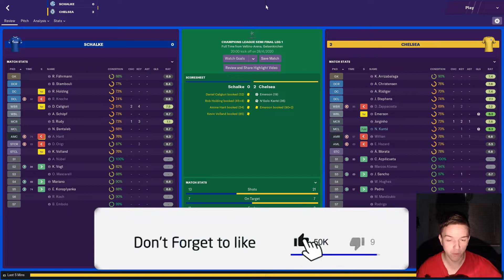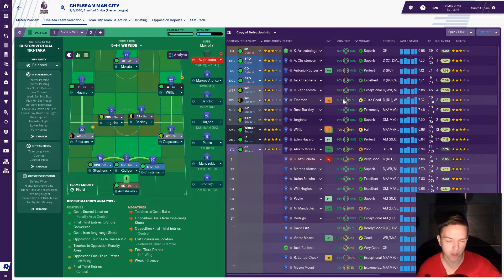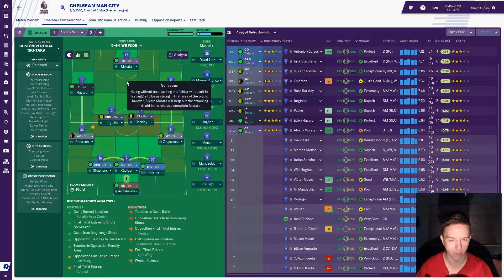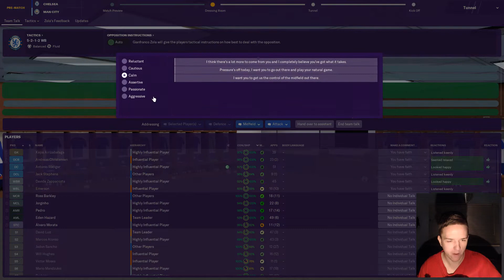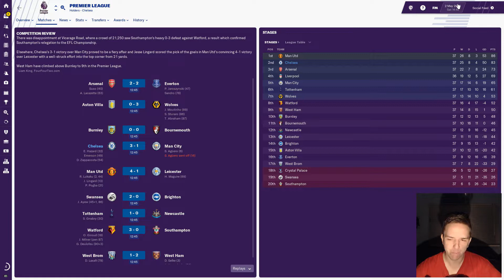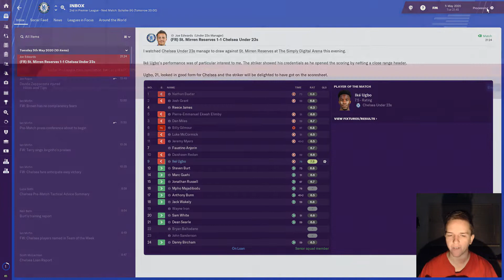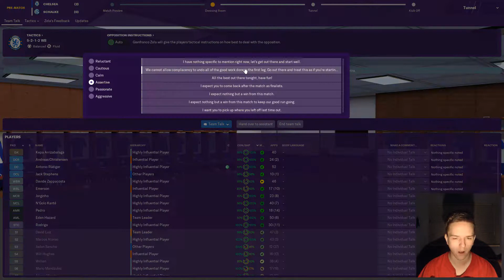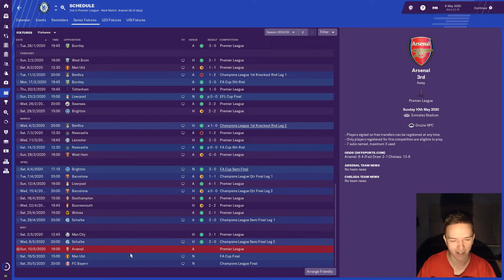Merry Christmas | FM19 Chelsea | Episode 28 (vs Man City & Schalke) | Football Manager 2019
Let's Play Football Manager 2019 with Chelsea. With a quintuple possible for the season, Chelsea host Man City in their penultimate league game, before a home leg against Schalke in the Champions League semi-final.

Merry Christmas to all my viewers and subscribers, I'll be back on Boxing Day for the final day of the league season.

In this series, we take charge of Chelsea, a club owned since 2004 by the ruthless Russian billionaire Roman Abramovich. Chelsea have had their fair share of success in the past twenty years, but at the first sign of unrest means that Roman is not afraid to swing that axe.
With no Champions League football in 2018-19, can we return the Blues to the top competition in Europe? Can we win a seventh Premier League title? More importantly, can we avoid the sack?